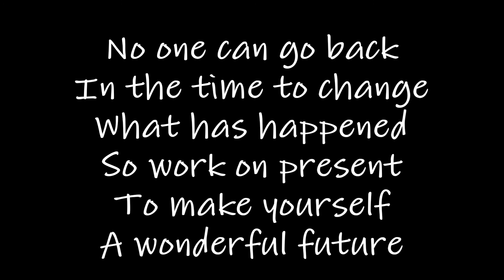New year trip 2020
वर्षाची सुरवात adventure ने होणं हीच अफलातून एनर्जी आहे.
     नगरच्या भांडारधाऱ्याच कोकणकडेला जाऊन वर्षाची शेवटची सनसेट अनुभवणं ही मज्जाच निराळी आहे.
    आपण एका विशिष्ट उंचावर आहोत त्यात थंडगार वारा समोर सूर्य मावळतोय, वर केसरी रंग खाली हिरव रान त्यात खाली दूर एक मोठं पण लहान दिसणारे धरण , हे सर्व डोळ्यात सामावत असताना त्यात मनात 2019 ची मेमरी आणि 2020 ची स्वागताची तयारी, अफलातून एनर्जी होती.
     सांधन व्हॅली ची माझी दुसरी वेळ पण यंदा थरार होता पहिल्यांदा मी रॅपलिंग अनुभवली खाली उतरे पर्यंत घसा पार सुखला होता. 120ft ची उंची आणि आपण निव्वळ त्या दोरीच्या सहाऱ्यावर हा रोमांच वेगळाच आहे.
      संधन व्हॅली ला सुरवात झाली पाहिले पाहिले गुडघ्या एवढं पाणी पण पुढे अगदी गळ्या पर्यंत पाणी आलं , फिरायला आलेले बाकीचे मंडळी पुढे जाण्याची हिंमत करत न्हवते पण आम्ही कलाकार थांबणाऱ्यांपैकी थोडी त्या बर्फाच्या पाण्यात घेतली उडी आणि सवारी सुरू झाली...
    त्याचे काही क्षण..